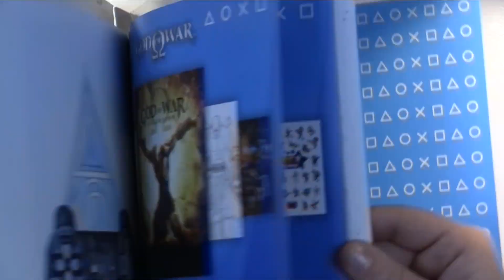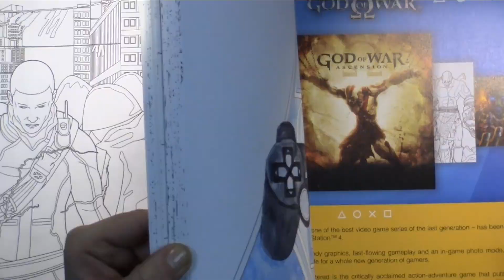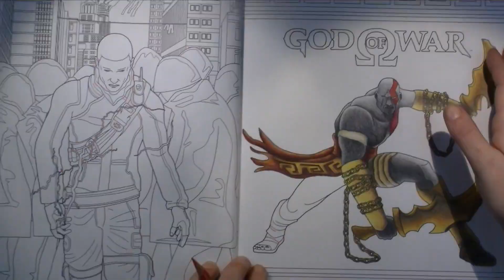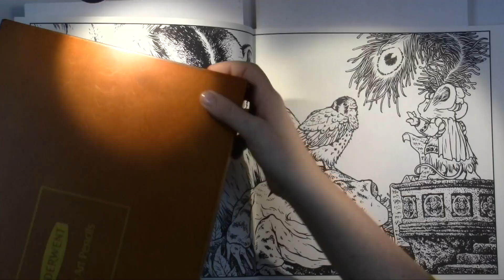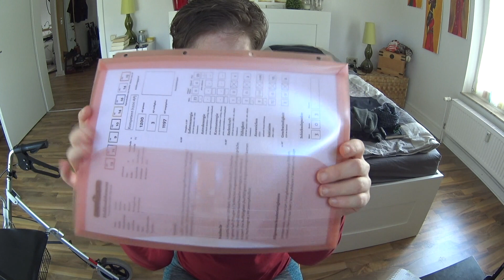Talk o'Clock #280 - Goodbye Winter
This is my weekly VLOG about all things, that are going on in my life, with a focus on any art related topics. I hope you enjoy!